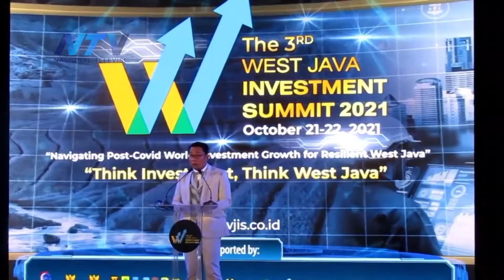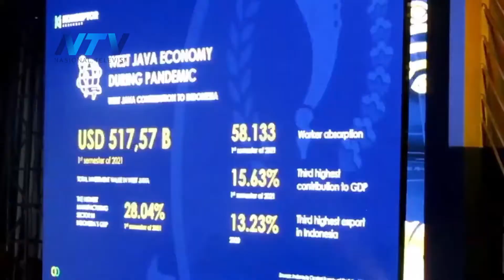PEMERINTAH JAWA BARAT TAWARKAN INVESTASI 717 TRILIUN DI WJIS 2021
Bandung, 22 Oktober 2021

Rogojampi - Banyuwangi